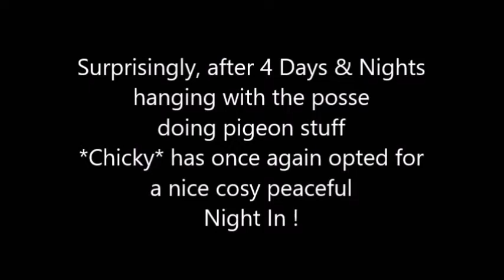CHICKY YOUNGSTER Day 82: Battle for Dominance with *Chicky* & *Speckled Brownie* - Funny Pigeons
*Chicky* the pigeon, who since its first appearance, chose to alternate its nights sleeping under the stars with the posse and sleeping indoors at the humans (something no other pigeon does) is now beginning to display a very feisty and territorial character. Now, any adult bird that attempts to perch on a popular spot on the inner door (the one he uses for sleepovers) risks being confronted and seen off!
Facially, he's also beginning to look quite handsome and his once dull, dark baby eyes are becoming nice, pretty and bright. His body is still a bit skinny and scraggy looking and his feathers aren't sleek, smooth, soft and shiny yet but i think subtle changes are occuring.
-2722